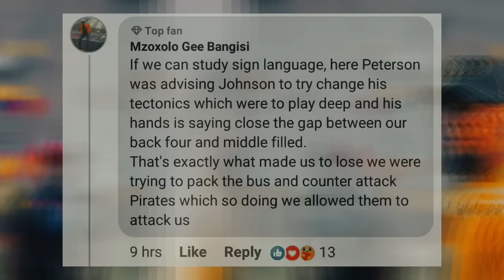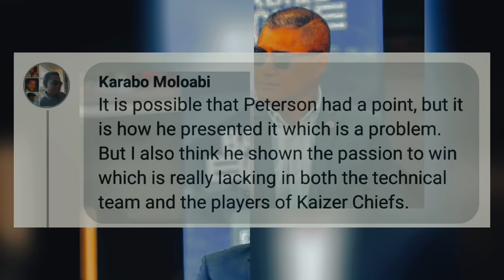Another Evidence Why Petersen Was ANGRY ON Cavin Johnson - NOBODY EXPECTED THIS